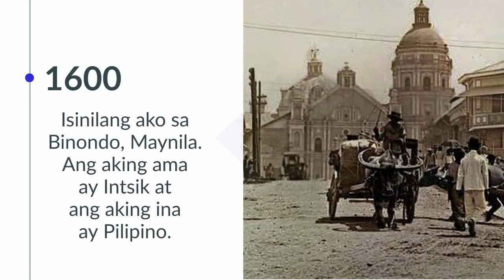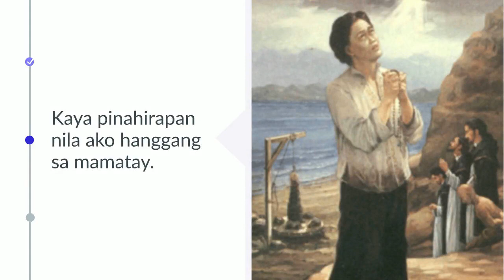Ang Buhay ni San Lorenzo Ruiz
This video was prepared by the Student Integrated Catechist Program Foundation Inc. in honor of Saint Lorenzo Ruiz.

Saint Lorenzo Ruiz is the patron saint of catechists.